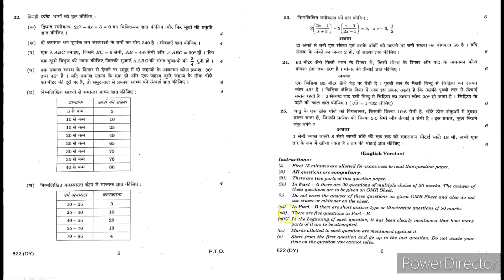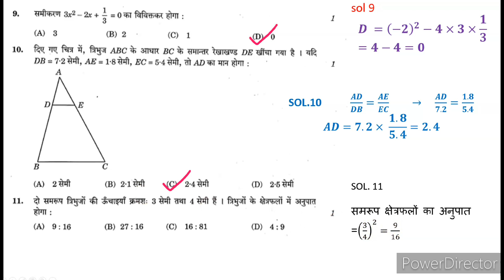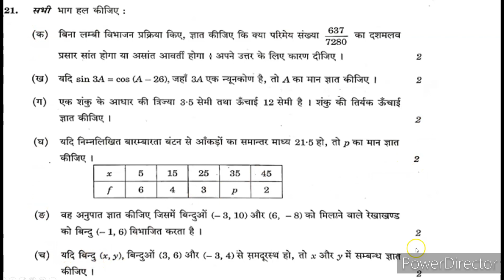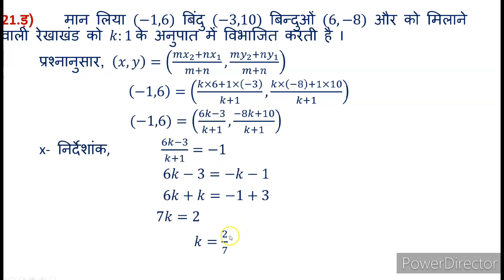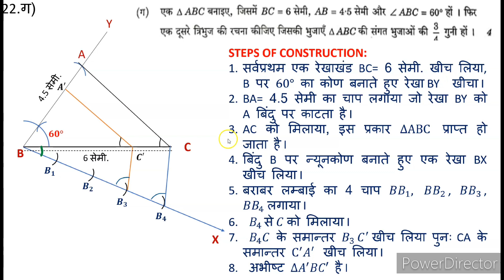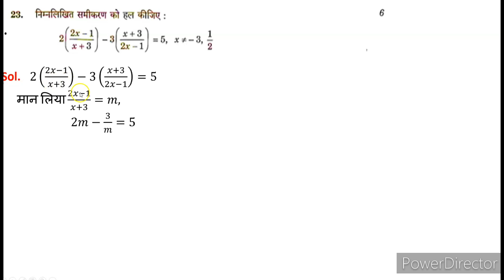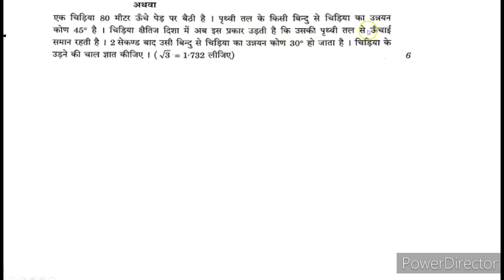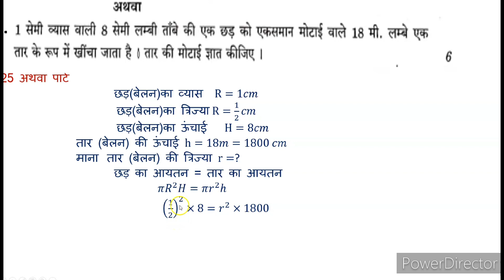10 MATHS 822 (DY) UP BOARD EXAM 2023 COMPLETE SOLUTION WITH pdf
10 MATHS 822 (DY) UP BOARD EXAM 2023 COMPLETE SOLUTION WITH pdf